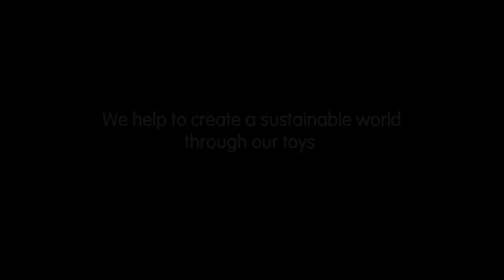PlanToys | Dino Cars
DINO CAR -- REX
Cute Dinosaur baby cars match perfectly with small baby hands. Baby will enjoy rolling it around.